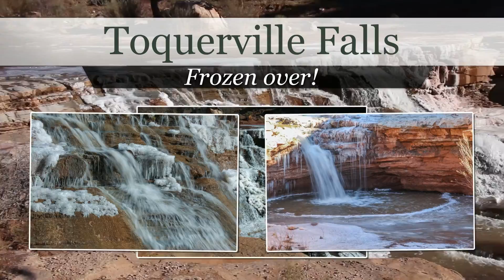Toquerville Falls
A visit to Toquerville Falls near Hurricane, Utah, during freezing temperatures can result in some fascinating ice formations.  Come with us during our recent visit to this frozen waterfall.